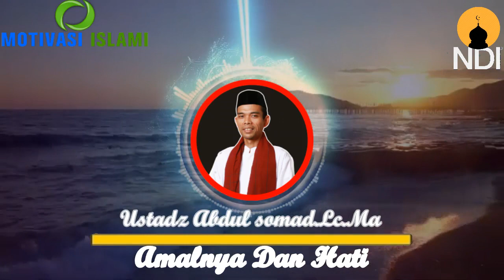Amal dan Hatinya Motivasi Islami Ustadz Abdul Somad Lc Ma